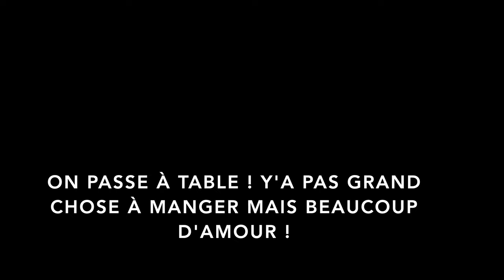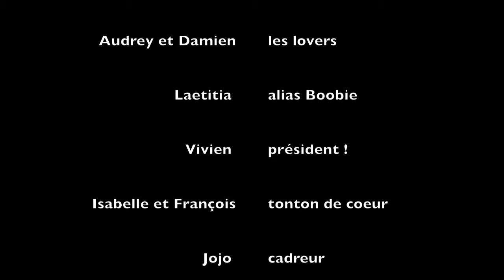Amandine Bourgeois - VLOG - épisode 4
Retour à la maison pour ce dernier épisode une séance massage, le diner, des jeux et pour terminer cette super journée vacances un live acoustique avec un petit bonus à la fin.
Vivement l'été prochain !